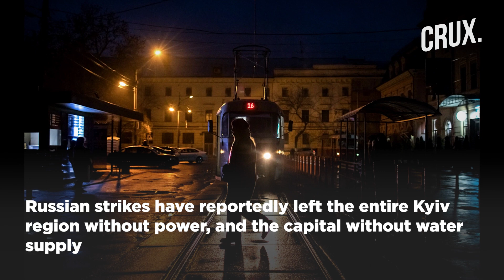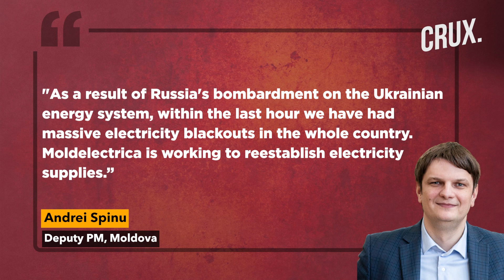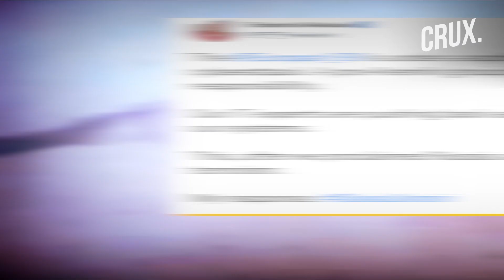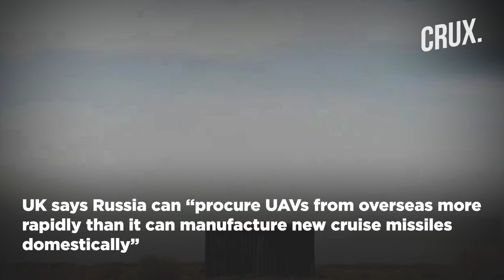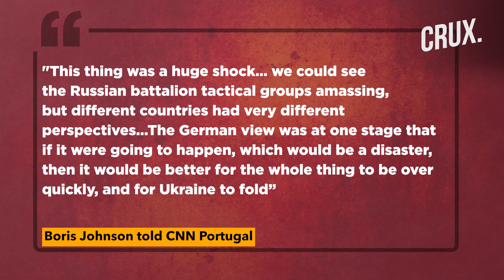Power Outages Across Ukraine as Russia "Fires 70 Missiles”, European Parliament Hit By Cyber Attack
Russia fired "around 70 cruise missiles" out of which 51 were shot down by air defences, the Ukrainian military said. Kyiv Mayor Vitaly Klitschko says Russia struck an infrastructure facility in Kyiv, killing 3 people and injuring six. Klitschko urged Kyiv residents to stay in bomb shelters after several explosions rocked the city. Russia said its forces had shot down 5 drones in the area of gas condensate fields in the Black Sea and near Sevastopol.

Meanwhile, the EU Parliament was reportedly hit by a cyber attack soon after the Russia 'terrorism' vote. The UK Defense Ministry claims Russia has likely “very nearly exhausted” its stock of Iranian-made drones. A senior Ukrainian intelligence official claims Putin fears he could be killed if Russia suffers more heavy setbacks in the war. Former UK PM has alleged Germany wanted Ukraine to accept defeat against Russia before EU nations eventually rallied behind Kyiv.

0:00 - Introduction
0:40 - Ukraine Says Russia Fired “around 70 Missiles”, 3 Killed in Kyiv
2:20 - Russia “downs 5 Drones” Over Black Sea, Near Sevastopol
4:12 - Has Russia Exhausted Its Stock of Iran Drones?
5:05 - Putin “very Afraid” After Kherson Loss: Ukraine Intel
6:06 - Johnson Says Germany Preferred Kyiv’s Defeat Over Long Haul

n18oc_world      n18oc_crux